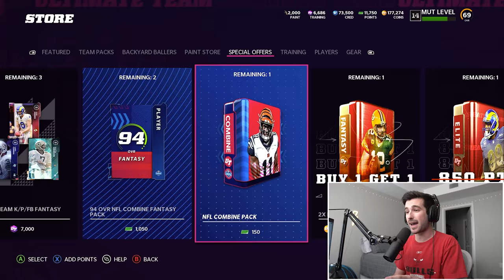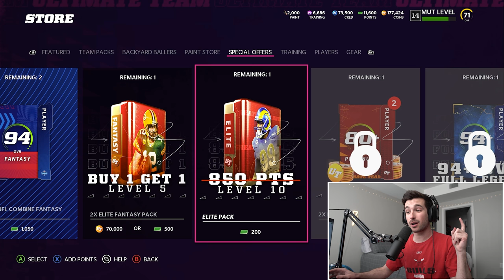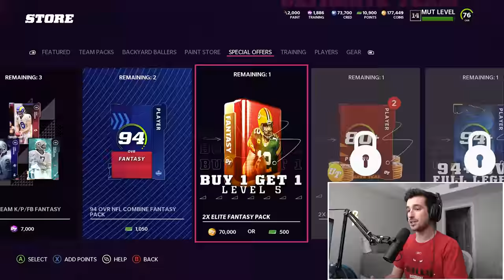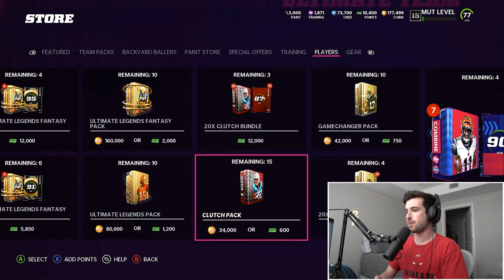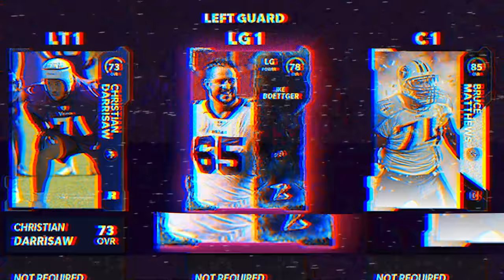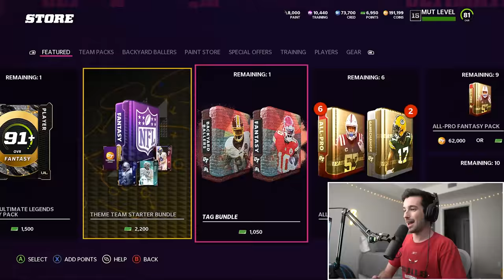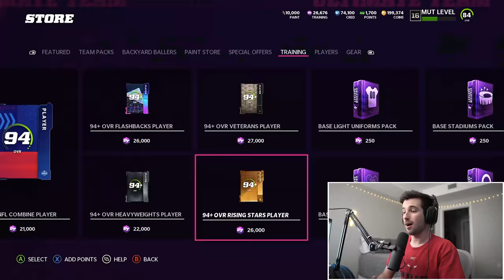I Opened A Pack EVERY Touchdown I Scored!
Every time I scored a touchdown in Madden 22 Ultimate Team, I opened a different store pack! We opened everything from gold player packs to ultimate legend fantasy packs in hopes of upgrading our 66 overall team into a legitimate GOD SQUAD!

2nd Monitor - Acer 27" XV272U